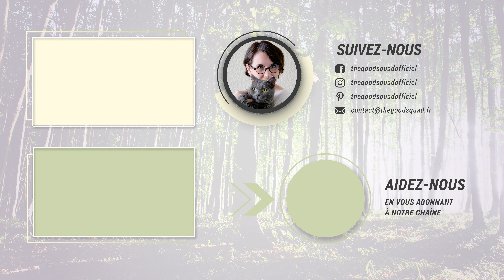Le lundi, c'est Méditation de groupe avec Sophie !! 🙏🏻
Chaque lundi, je vous propose des séances de MÉDITATION de groupe totalement GRATUITES.

➡️ Voulez-vous savoir ce qu'il a à vous dire❔
➡️ Voulez-vous l'aider dans son bien-être❔

Si oui, nous vous proposons une formation 100% en ligne pour apprendre à communiquer avec tous les animaux, le tout accompagné chaque mois d'une séance de coaching de groupe.

▬▬▬▬▬▬▬▬▬▬▬▬▬▬▬▬▬▬ 𝗟𝗘𝗦 𝗔𝗩𝗜𝗦 ▬▬▬▬▬▬▬▬▬▬▬▬▬▬▬▬▬▬▬

🥰 Avec déjà plus d'une centaine de témoignages et avis en texte ou vidéo, nous sommes ravis de vous offrir des services de qualité.

Je vous partage une séance de méditation de groupe que j'ai effectuée en décembre. Je propose tous les lundis ce genre de séance en adaptant à chaque fois le thème.

Pour cette séance, j'avais choisi un thème spécial entrepreneur, celui du "client idéal". Le but étant de le visualiser dans ses moindres détails durant ce moment passé ensemble.
J'avais également couplé cette séance à mes séances de soin quantique de groupe du jeudi, afin de, cette fois-ci, créer son "client idéal" !!

00:00 - Introduction
00:57 - Début de la séance
06:00 - Préparation à la méditation
07:51 - Début de la méditation
40:40 - Fin de la méditation

Si la séance vous a plu et que vous souhaitez y participer, voici le lien pour s'inscrire:

▬▬▬▬▬▬▬▬▬▬▬▬▬▬▬▬ 𝗜𝗻𝗳𝗼𝗿𝗺𝗮𝘁𝗶𝗼𝗻𝘀 𝗟𝗲́𝗴𝗮𝗹𝗲𝘀 ▬▬▬▬▬▬▬▬▬▬▬▬▬▬▬

𝗜𝗻𝗳𝗼𝗿𝗺𝗮𝘁𝗶𝗼𝗻𝘀 𝗟é𝗴𝗮𝗹𝗲𝘀